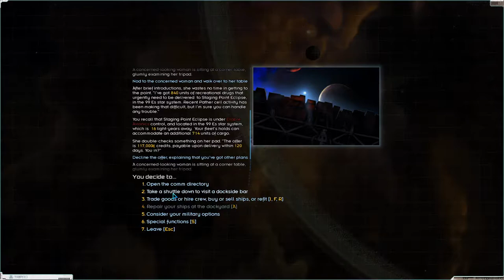Lets Play Starsector Modded S1 Ep18 | Bounty Hunting